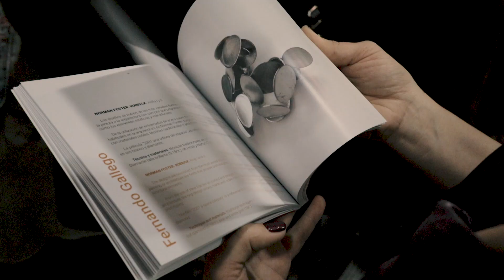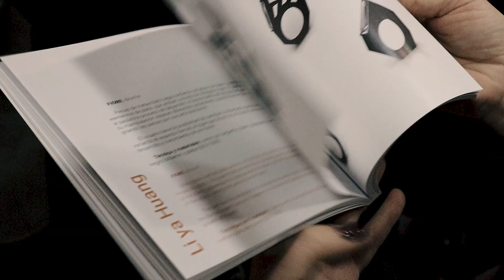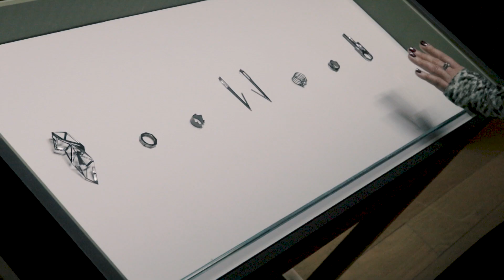Jewelry Exhibition at The National Museum in Madrid - ANTOANETTA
Antoaneta Ivanova was selected to exhibit her Contemporary Jewelry, Cyberia Black in Madrid, Spain as a part of  "IV Contemporary Goldsmithing Exhibition" ( IV MUESTRA · ORFEBRERÍA Y JOYERÍA CONTEMPORÁNEAS ), February 6th-March 29th, 2020.
The National Museum of Decorative Arts ( Museo Nacional de Artes Decorativas ) is the main host for this event and The Museum of Contemporary Arts (Museo de Arte Contemporáneo) is showcasing Antoaneta's solo exhibition.

"The language of goldsmithing over the last few years has multiplied and reinvented itself in new materials, occupying spaces until recently unimaginable. In today’s goldsmithing, languages are intertwined and knowledge is accompanied by a continuous proposal of images, suggestions and forms that come from literature, history, botany, physics, mathematics, and the everyday, producing a contamination of languages and references. This interweaving of artistic practices makes the goldsmith a person in constant evolution, never stable on a concept or a technique, but continually open to experimentation. Gifted with an extrovert creativity connected by a predominant personal dimension. I can’t say for sure how long I’ve liked goldsmithing, but it’s a love that’s been around for many years and has gone down many paths. On this occasion I have had the good fortune to get to know first-hand, through the work of thirty-nine goldsmiths who make up the IV Contemporary Goldsmithing Exhibition, that particular scenography of colours and obsessions that take shape in that kaleidoscopic goldsmithery where the relationship between object and subject is transformed into surprise for the spectator."

LORENA MARTÍNEZ DE CORRAL Curator IV Contemporary Goldsmithing Exhibition

IV MUESTRA · ORFEBRERÍA Y JOYERÍA CONTEMPORÁNEAS IV CONTEMPORARY GOLDSMITHING EXHIBITION
Organized by Ministerio de Cultura y Deporte Museo Nacional de Artes Decorativas (MNAD) Asociación de Diseñadores de Orfebrería y Joyería Contemporáneas (AdOC ) Comisaria Curator Lorena Martínez de Corral Coordinación y diseño expositivo Coordination and exhibition design Carlos Fernández Hoyos + Magdalena Vélez Salinas

Special thanks to: Magdalena Vélez Salinas, Cristina Martín Más